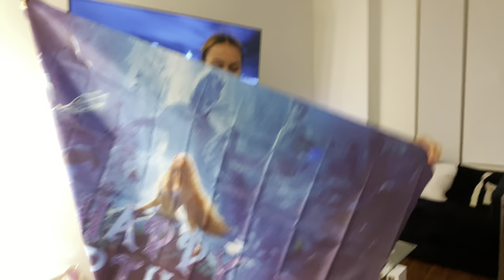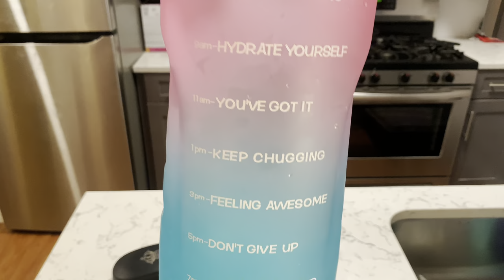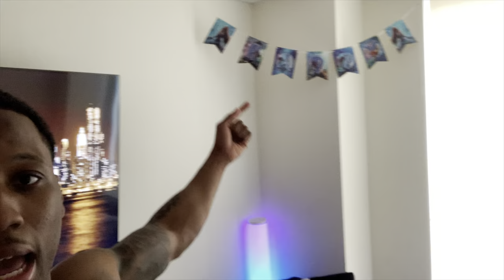HIS FRIEND WANTED TO SMASH 😨 AND THIS HAPPENED ‼️ (EXPOSED)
JEZ ONLYFANS: 💦🥵

FOLLOW THE TWICH ‼️

MOO INSTAGRAM: @OFFICIALYOUNGMOO
JEZ INSTAGRAM: @JEZ.RIEL_